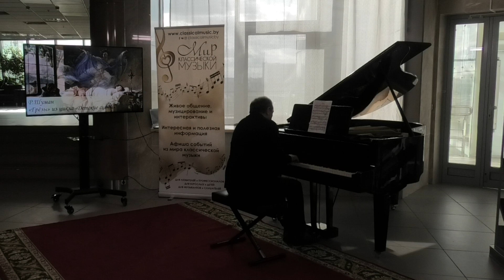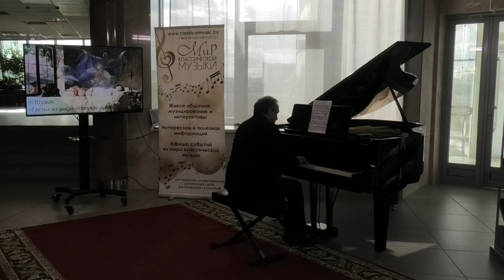Р.Шуман - «Грёзы» из цикла «Детские сцены», op. 15 №7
Исп. Сергей Кузьменко (финансист)